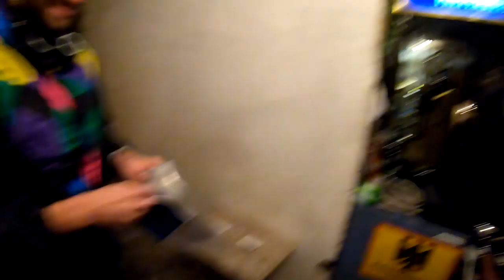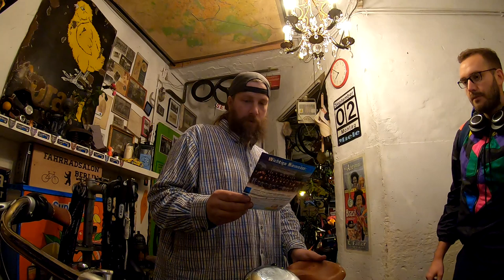Chiorda Rahmen der Lenker ist raus, Achims Spinnenwelt, die RadWelt Checkliste # 876 Tommys Vlog´s